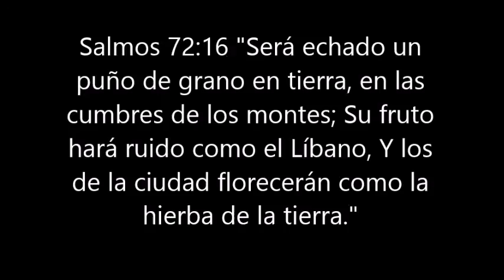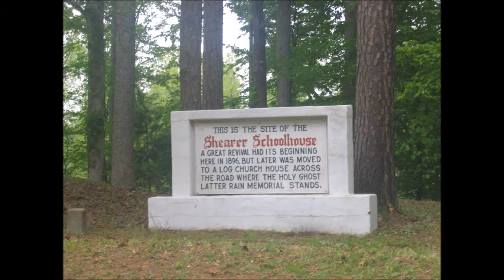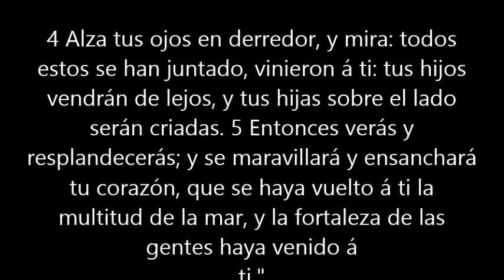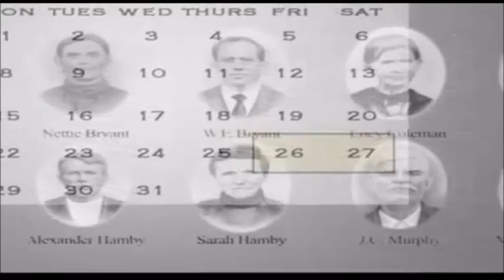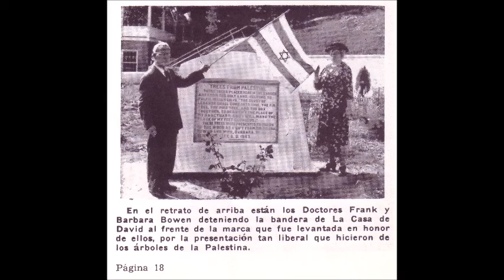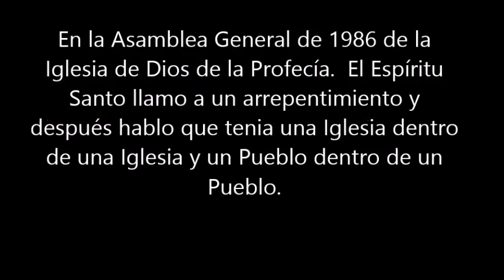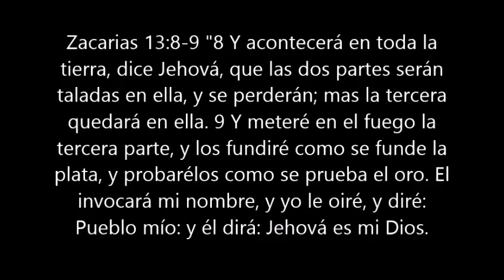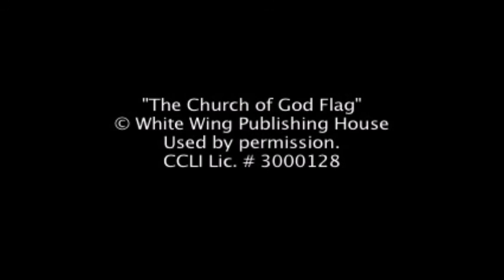Celebrando 112 Años del Levántate y Resplandece de La Iglesia de Dios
Las Oficinas Internacionales de La Iglesia de Dios
Supervisor General
Obispo Oscar Pimentel
197 Tillie Road
Cleveland, Tennessee, 37312